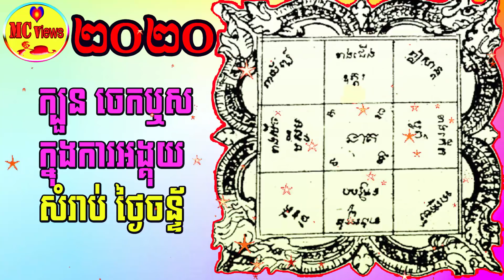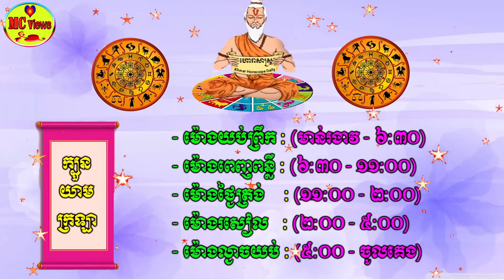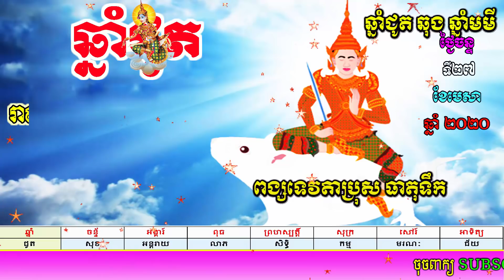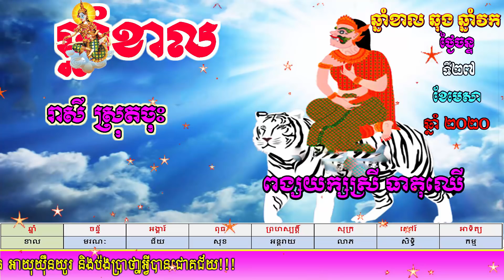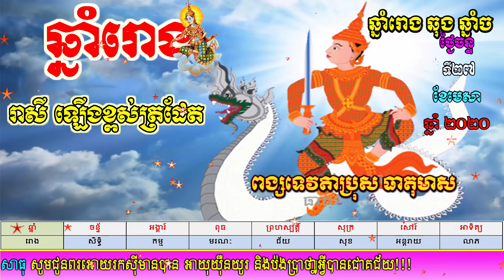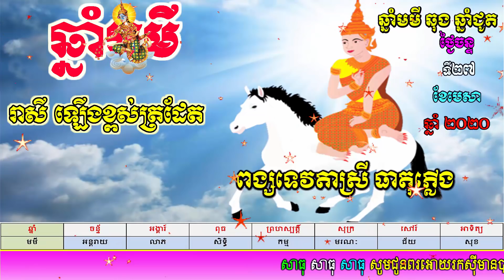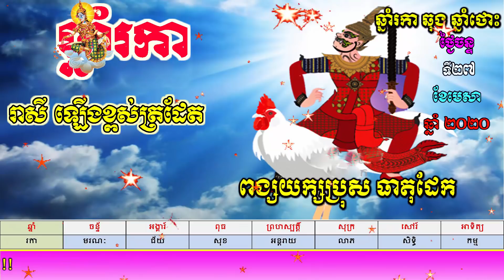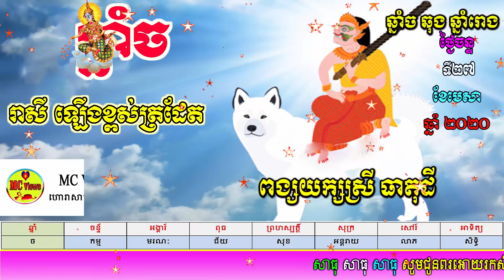ហោរាសាស្ត្រប្រចាំថ្ងៃចន្ទ័ ទី២៧ ខែមេសា ឆ្នាំ២០២០, khmer horoscope daily by mc views channel